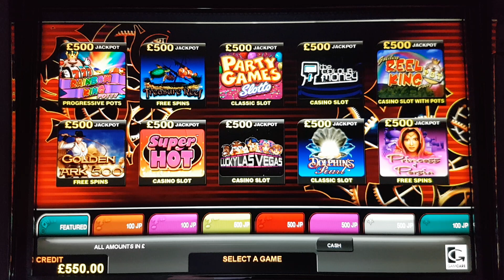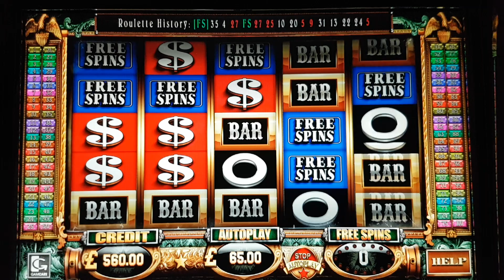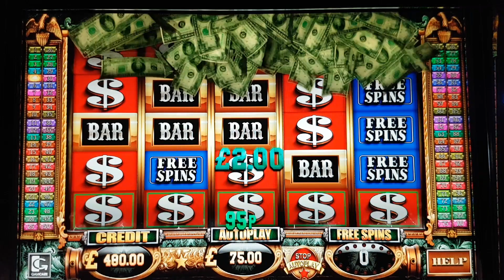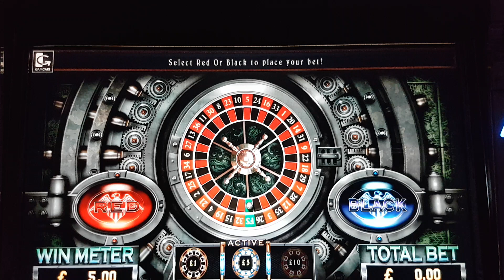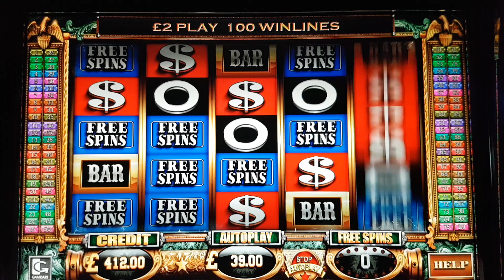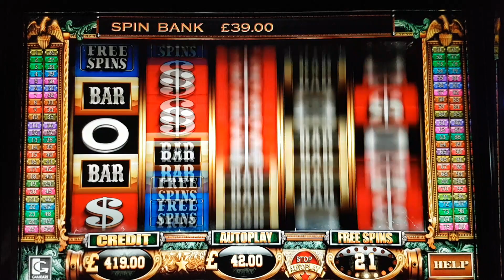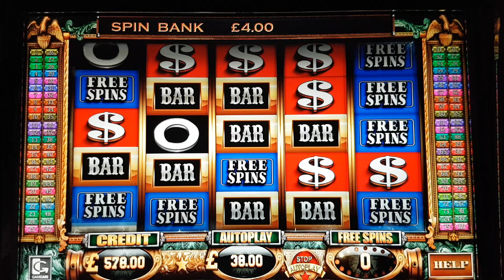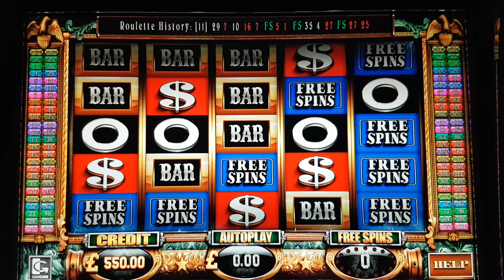£500 Jackpot 5 hundred to 1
Astra Game Request

5 hundred to 1 gameplay £2 stake
Including big wins and freespins feature

Requested by K6 Kay Six and Jamie Evans